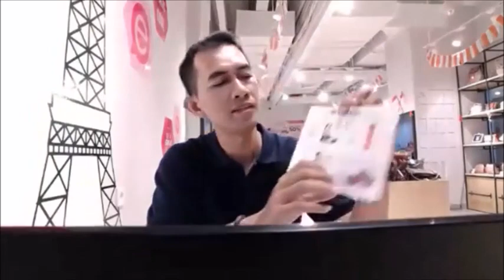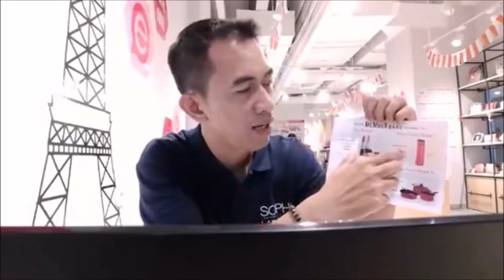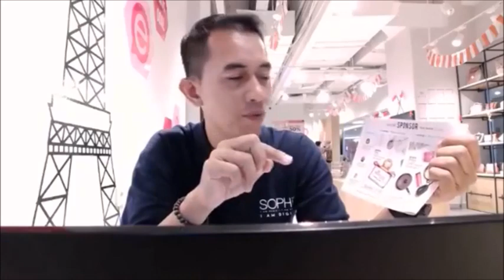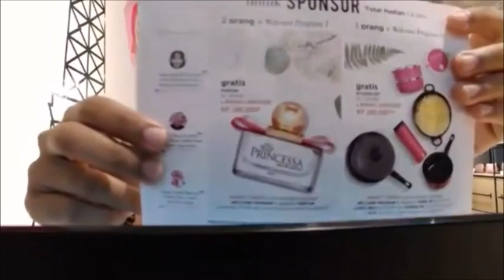Training Online 4: Tips Member Sophie Meraih Hadiah Welcome Program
TRAINING ONLINE 4,
TIPS TUK MEMBER MERAIH HADIAH WELCOME PROGRAM

bersama : Yoga santoso ( Area Sales Manager Jawa Tengah )

Halo Sophieholic,
kamu baru saja jadi member dan ingin meraih Hadiah Welcome Program dari Sophie Paris ? caranya mudah kok..

makanya, yuk intip video training online ini, sayang banget  tuk dilewatkan begitu saja..

Insya Allah video - video training online lainnya akan tayang dengan topik yang berbeda namun tetap seputar Bisnis SOPHIE PARIS..

atau..
kamu belum daftar member ???
atau sekedar ingin belanja saja ??

silahkan klik link berikut ya...

nanti kamu tinggal klik pilihan yang ada di minisite tersebut...kami melayani order via shopee, lazada, tokopedia, bukalapak ataupun order langsung..

ingin lebih detail lihat koleksi produk sophie paris ?

ingin tanya / chatt via WA ? klik link berikut ya..

salam sukses penuh berkah
BC.Maria Ulfa
idbc- 1135